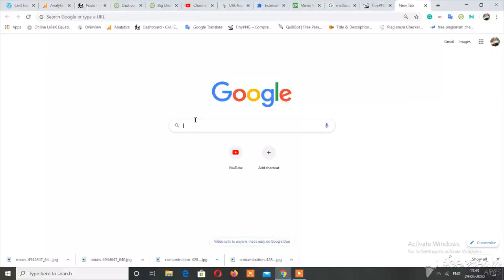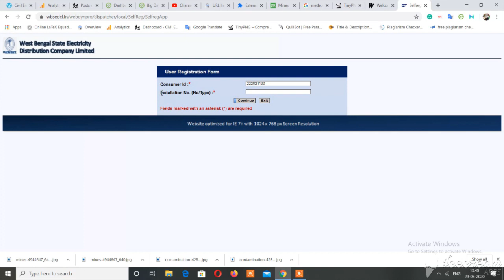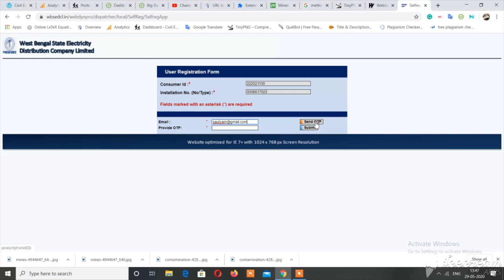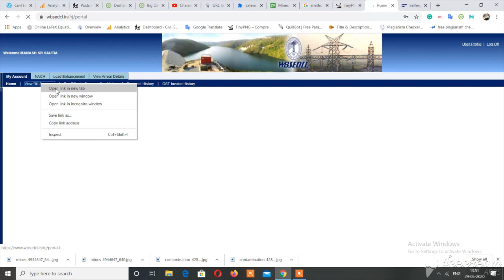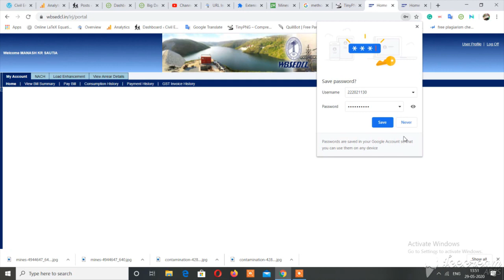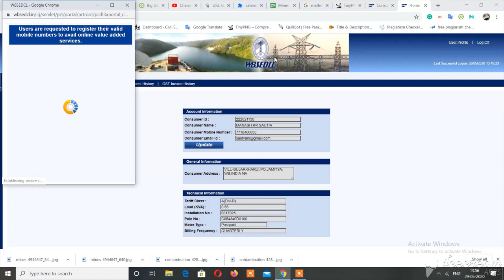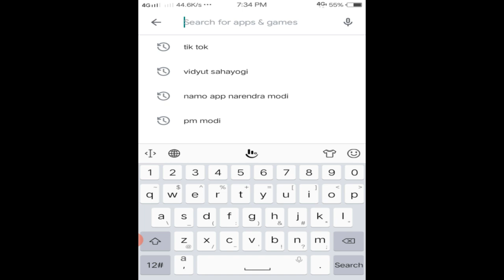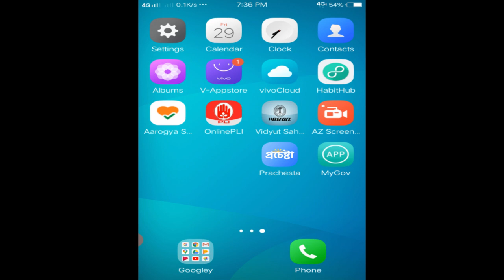How to Change or Add New Mobile Number With West Bengal Electric Board (WBSEDCL)